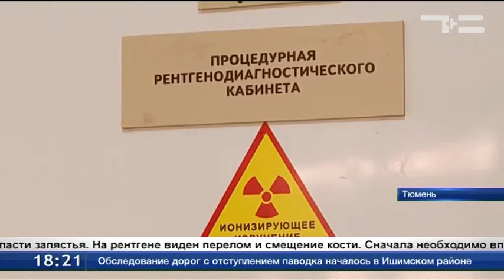Праздник на работе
Их пациенты - люди разных возрастов: от грудничков до глубоких стариков. И записи заранее к этим врачам нет. Они не лечат людей, а буквально спасают. Именно к ним привозят пострадавших в катастрофах, авариях или после несчастных случаев. Завтра - международный день травматолога. Как врачи справляются с тяжелыми случаями и будут ли отмечать праздник?
Бригада скорой помощи привезла очередного пациента. В это время здесь его уже ждут врачи.
Алексей Козлов, корреспондент: «Приёмное отделение ОКБ № 2. Каждый день сюда поступают до 300 пациентов в обычные сутки и до 500 в праздники. Люди из Тюмени и Тюменского района. У 20 % из них травмы тяжёлые. Это когда человек не может передвигаться самостоятельно. Поэтому здесь специальные двери, чтобы можно было быстро на каталке завести человека вовнутрь».
Пенсионерка стала одним из первых сегодняшних пациентов. Упала и почувствовала боль в области запястья. На рентгене виден перелом и смещение кости. Сначала необходимо вправить кость, затем накладывают гипс. Среди тяжёлых травм, самые распространённые причины - ДТП и драки. Хирург Денис Булыгин работает здесь уже семь лет. Многим людям после серьёзных травм помог сохранить лицо. Чем аккуратнее шов, тем меньше будет шрам.
Каждую смену здесь работают пять травматологов. Их хватает для обслуживания Тюмени и Тюменского района. В доказательство тому день, который здесь стал серьёзным испытанием.
Максим Рабченюк, старший ординатор-травмотолог ОКБ №2: «2 апреля 2012 года, когда произошла авиакатастрофа. Упал самолёт ATR-72. Это было большое напряжение для всего отделения и больницы. Но мы справились».
Пятница. Вечер. К полуночи здесь ожидается наплыв пациентов. А поэтому в профессиональный праздник дежурной бригаде будет не до торта.